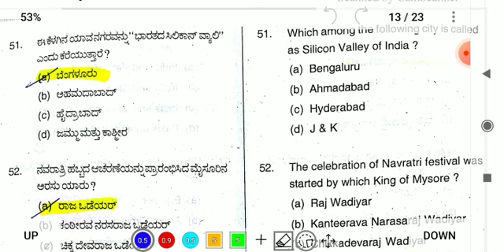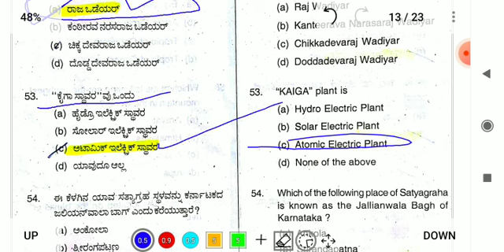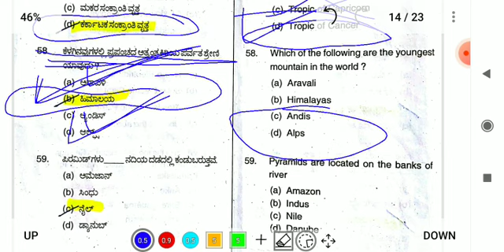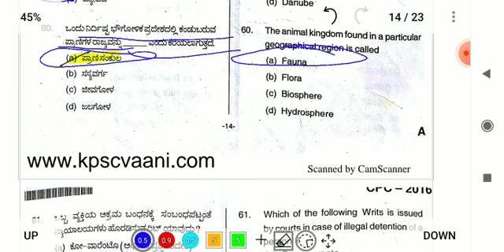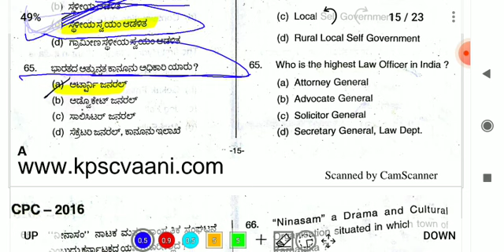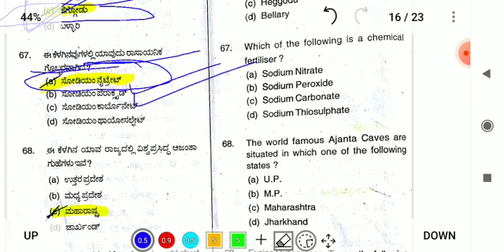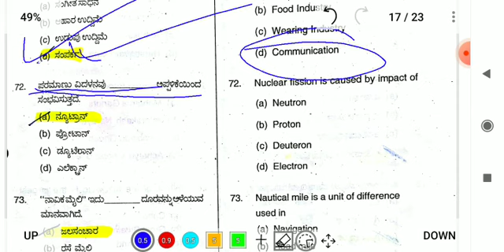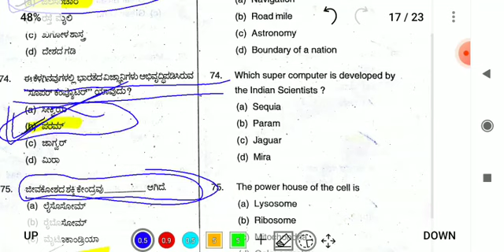FREE coaching ol questions paper | free coaching old questions paper 2022